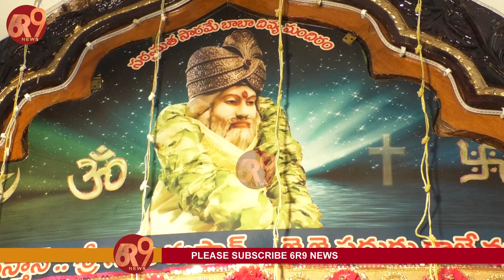DAY 1 | మొదలయిన గుంటూరు మస్తాన్ వలి దర్గా 131 వ మహోత్సవం | Mastan Baba Dargah Guntur | 131 Urusu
మొదటిరోజు మొదలయిన గుంటూరు మస్తాన్ వలి దర్గా 131 వ మహోత్సవం | Mastan Baba Dargah Guntur | 131 Urusu
MastanBabaDargahGuntur | Guntur